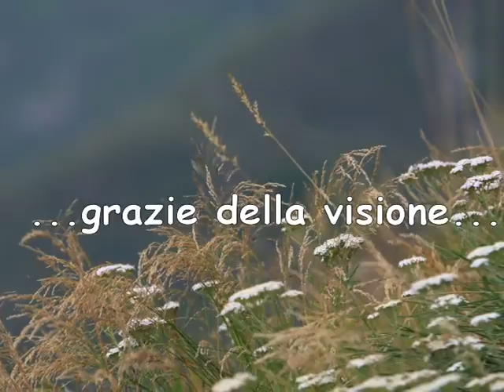M te Maniva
M.te Maniva Brescia (Italia), montagna Maniva, Maniva